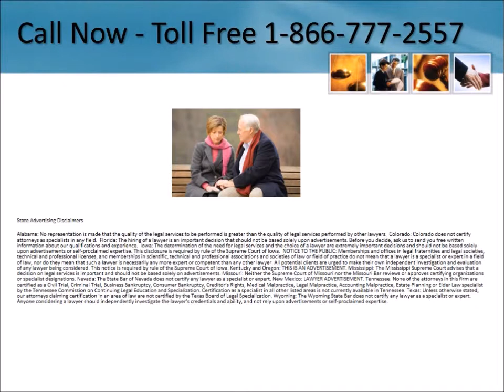Talcum Powder Cancer Lawsuit Oklahoma 1-866-777-2557 Ovarian Cancer Lawsuit Oklahoma Lawyers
Talcum Powder Cancer Lawsuit Oklahoma 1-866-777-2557 Ovarian Cancer Lawyer Oklahoma Baby Powder Lawyers Settlements Lawsuit Lawyers Free Consultation No Legal Fees Unless You Receive Compensation - We are investigating cases involving ovarian cancer after using talcum powder

Serving entire State including:

Mcalester
Pawhuska
Oilton
Ada
Blair
Wellston
Minco
Hinton
Milfay
Spavinaw
Ames
Sayre
Duncan
Keyes
Geary
Elgin
Milburn
Gowen
Beaver
Helena
Hollis
Sterling
Carney
Golden
Lone Wolf
Fargo
Kiowa
Ardmore
Hardesty
Cameron
Duncan
Claremore
Krebs
Bixby
Byars
Cleo Springs
Edmond
Thomas
Bethany
Twin Oaks
Konawa
Atwood
Leflore
Foyil
Fort Cobb
Prue
Albany
Gracemont
Lawton
Daisy
Shady Point
Crowder
Shidler
Chickasha
Vian
Sparks
Hominy
Bartlesville
Rosston
Foss
Hartshorne
Alex
Haworth
Marble City
Oklahoma City
Douglas
Fort Sill
Ada
Crescent
Medford
Kinta
Muskogee
Hennepin
Tonkawa
Blanco
Meridian
Choctaw
Preston
Caddo
Boley
Seiling
Enid
Strang
Watonga
Meeker
Snyder
Wewoka
Sulphur
Durant
Hastings
Durant
Tullahassee
Mcloud
Waynoka
Shawnee
Ninnekah
Hooker
Lookeba
Leonard
Sand Springs
Olustee
Harrah
Nash
Mead
Redbird
Glencoe
Roosevelt
May
Randlett
Stringtown
Fort Towson
Sand Springs
Fairview
Disney
Jennings
Purcell
Hobart
Gould
Bokchito
Pawnee
Gage
Altus
Sweetwater
Wright City
Marlow
Arcadia
Addington
Ponca City
Del City
Cache
Jay
Oakhurst
Watts
Devol
Fairmont
Medicine Park
Alderson
Lenapah
Balko
Schulter
Mustang
Muse
Sharon
Eldorado
Paoli
Cyril
Mounds
Wainwright
Depew
Dustin
Texhoma
Freedom
Altus
Arapaho
Wardville
Loveland
Lone Grove
Bowring
Bartlesville
Moffett
Willow
Picher
Blackwell
McCord
Jenks
Yukon
Avant
Red Rock
Aline
Ringwood
Burns Flat
Lawton
Putnam
Canton
Finley
Fay
Platter
Tahlequah
Waurika
Mutual
Delaware
Graham
Stillwater
Loco
Oaks
Wister
Wynnewood
Wyandotte
Adair
Owasso
Burlington
Collinsville
Skiatook
Kerrick
Hunter
Mill Creek
Colony
Jet
Wanette
Watson
Mannsville
Knowles
Moodys
Garber
Kenefic
Amorita
Hollister
Calera
Kingfisher
Greenfield
North Miami
Heavener
Panola
Covington
Stilwell
Ponca City
Fairland
Hendrix
Chester
Butler
Woodward
Concho
Oklahoma City
Tulsa
Norman
Lawton
Broken Arrow
Edmond
Midwest City
Enid
Moore
Stillwater

Dispute Resolution policy, and the Anticybersquatting Protection Act.